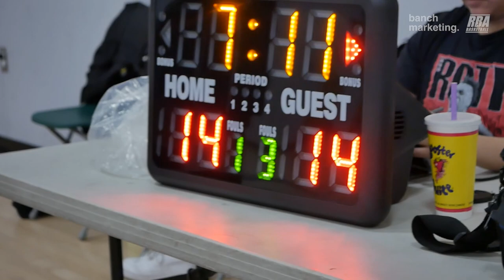2024 New West Spring Competitive League - Concrete Jungle vs United - Roundball BC Mens Basketball